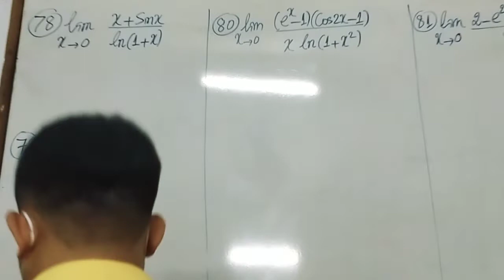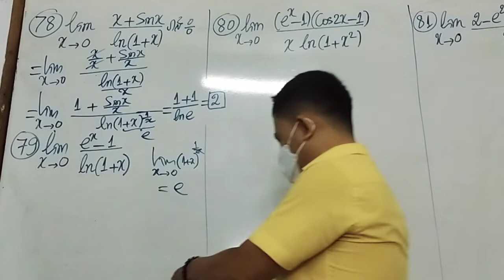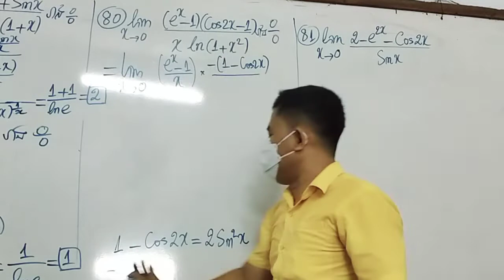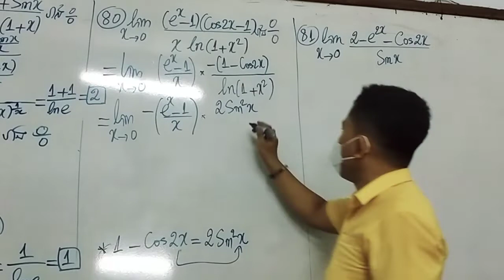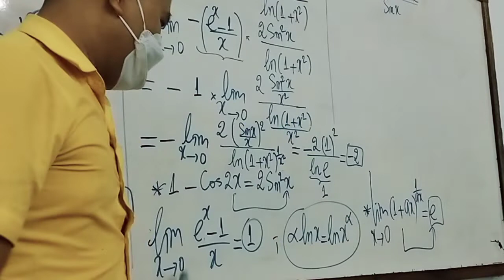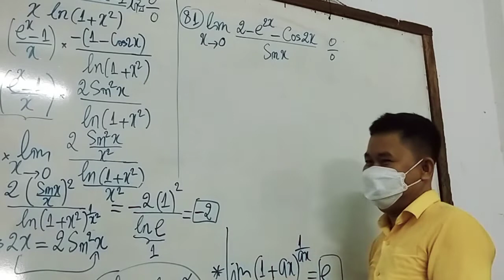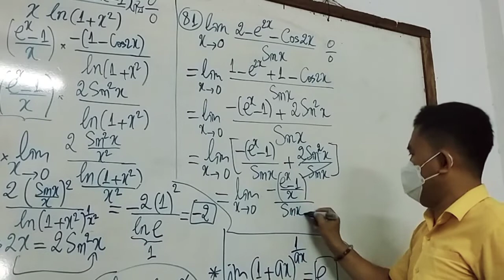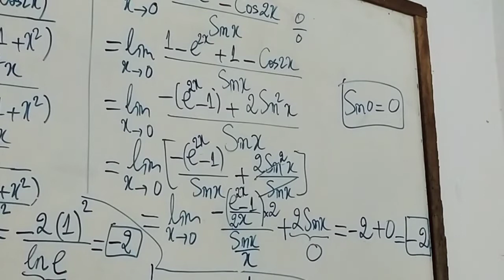គណនាលីមីតត្រីកោណមាត្រ+អុិចស្បូ៉+ឡិនថ្នាក់ទី១២ចង់រៀនឆាតចូលផេកMathBoreyClub Call 069 245 145